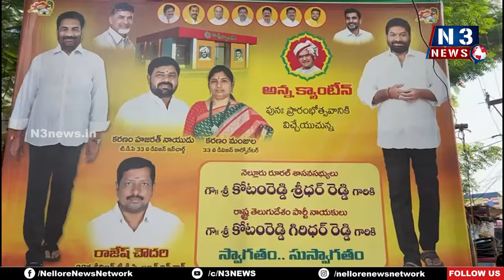రూ.15కే మూడు పూట‌లా క‌డుపు నిండా భోజ‌నం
- టీడీపీ నేత కోటంరెడ్డి గిరిధ‌ర్‌రెడ్డి
- 32వ డివిజ‌న్ డైక‌స్ రోడ్డులో అన్న క్యాంటీన్ ను ప్రారంభించిన గిరిధ‌ర్‌రెడ్డి